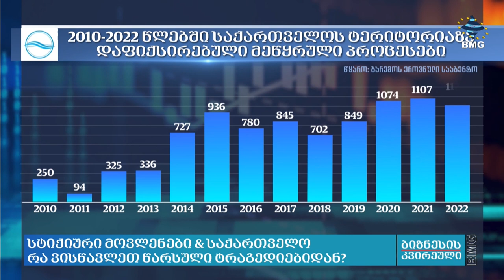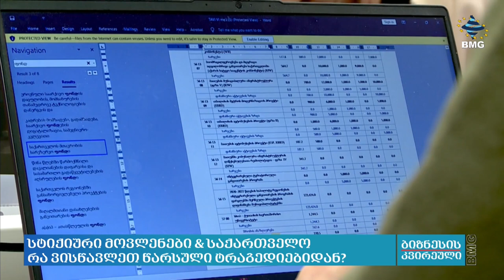სტიქიური მოვლენები & საქართველო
რა ვისწავლეთ წარსული ტრაგედიებიდან?

ხაშურის მუნიციპალიტეტის სოფელ ტაშისკართან, მთის ფერდობიდან ღელეს მიმართულებით, მიწის მასა და ხეები ჩამოიშალა. ისმის კითხვა, რამდენად მზად ვართ სისტემურ დონეზე პრევენციებისთვის, ანუ შევძლოთ არსებული რეალობის პირობებში მაქსიმუმი და დავიცვათ თავი, სიცოცხლე შესაძლო ტრაგედიებისგან? ვისწავლეთ თუ არა შეცდომებზე ამ მიმართულებით?